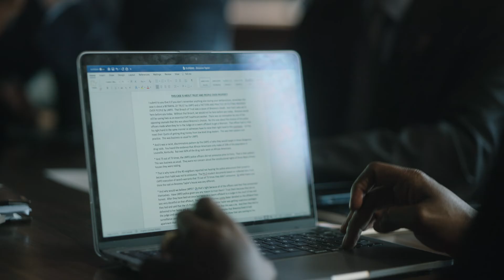Ben Crump: lotta per i diritti civili (Clip 3 sottotitolato) | Trailer in italiano | Netflix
In questo documentario la regista Nadia Hallgren punta i riflettori sull'avvocato per i diritti civili Ben Crump e sulla sua lotta contro discriminazione e ingiustizia.

BEN CRUMP: LOTTA PER I DIRITTI CIVILI è un ritratto intimo e in stile cinema verità sulla vita dell'avvocato per i diritti civili Ben Crump e sulla sua missione per valorizzare le vite dei neri in America. Attraverso la lente della premiata regista Nadia Hallgren (Becoming: la mia storia), BEN CRUMP: LOTTA PER I DIRITTI CIVILI segue un anno della vita di Crump mentre affronta le cause civili per George Floyd, Breonna Taylor e Andre Hill. Mettendo a nudo tutti i lati di Crump, Hallgren offre uno sguardo dietro le quinte sulla sua formazione e su come gestisce la vita familiare e lavorativa. BEN CRUMP: LOTTA PER I DIRITTI CIVILI sottolinea anche le altre numerose iniziative di cui Crump si occupa con passione, tra cui la giustizia ambientale e la discriminazione dei neri da parte delle banche. Il film è prodotto da Kenya Barris, Roger Ross Williams, Lauren Cioffi e Nadia Hallgren, mentre la produzione esecutiva è affidata a Erynn Sampson, Matthew Carnahan e Geoff Martz.

Ben Crump: lotta per i diritti civili
Trailer in italiano (Clip 3 sottotitolato)
Netflix

Premiere su Netflix il 19 giugno 2022
Nei cinema: 17 giugno 2022

Documentari, Film documentari, Documentari biografici, Doc. socioculturali, Emozionante, Socioculturale, Contro il sistema, Biografico, Questioni sociali, Documentario, Film
Ben Crump, Nadia Hallgren

A16 Visione non adatta ai minori di 16 anniviolence, sensitive themes